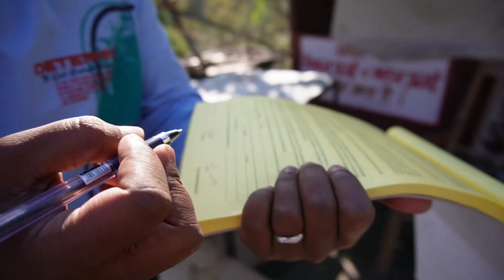Paragliding in manali 💕 || 3500 RS | sharing my experience 😊paragliding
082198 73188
Paragliding, manikaran

do support 💗

my gadgets 💕

camera ; sony alpha zve10
lens 16 to 50 mm f 3.5
prime lens sigma 30 mm f1.4
mic ; hollyland lark m1 wireless
mic ; boya shotgun mic
light ulanzi vl 49 rgp
uv filter ; k&f 8 stop for sigma 30 mm f1.4
tripot ; ulanzi mini tripot , digiteck DTR 520 BH
memory card ; sandisk 512 gp , sandisk 128 gp , sony 64 gp
gimbal for camera ; dji roninin sc
gimbal for ph ; moza mini mx

editing with ; davince resolve 18

hai guys our channel name has been changed from tamil aruvi to chiko goka for some personal reasons thanks for your love and support 🤗❤